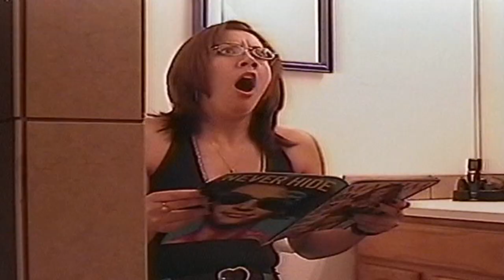Killer Baby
Halloween is here, so I wanted to release my yearly Halloween Video.  First Year, we had "Creepy", and we had "There's Something in the Vent", then we had, "The Scariest thing about Luigi's Mansion", and then we had "Paranormal Activities Spoof".  And Now!!!  Killer Baby!!!

This is actually recorded in Summer of 2009 with my new camera which is why the quality is down, but I never got around to making it.  So hopefully you guys like Killer Baby!!!

Song: Pop Goes the Weasel